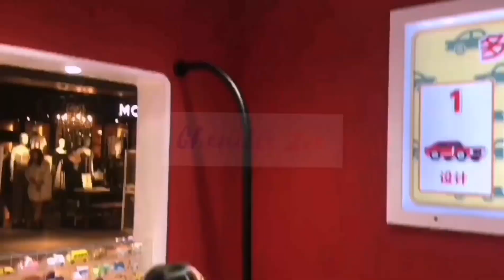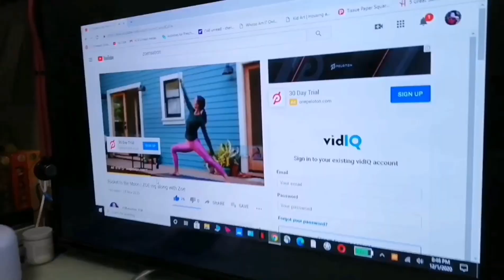Monetization: ON | Seeing ads on her videos for the First Time!